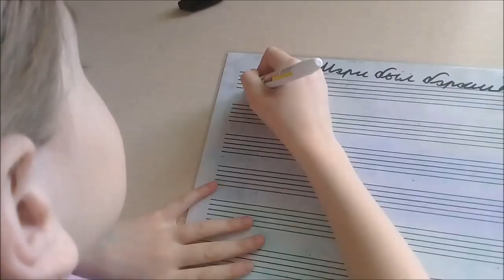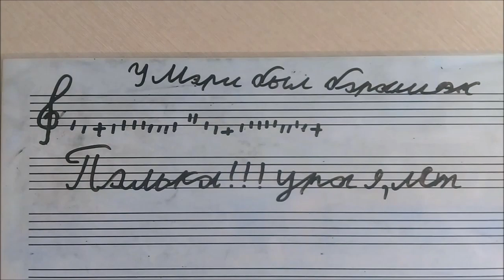Исполнение песни и её запись методом скорописи.